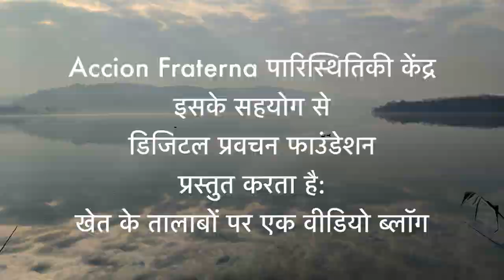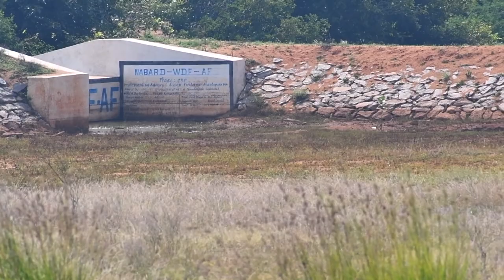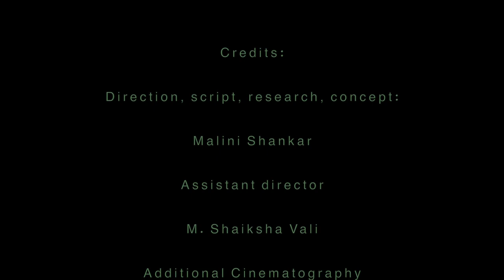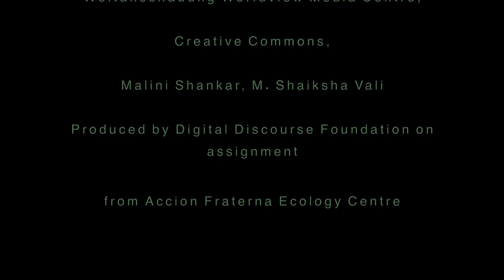वीडियो ब्लॉग 1: अनंतपुर में फार्म तालाब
वाटरशेड प्रबंधन के लिए कृषि पारिस्थितिक हस्तक्षेप का हिस्सा